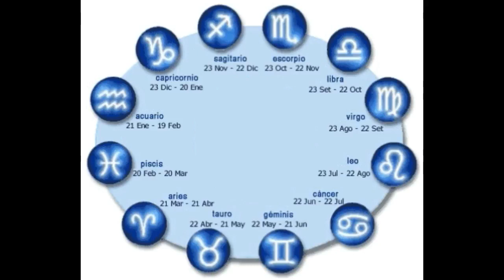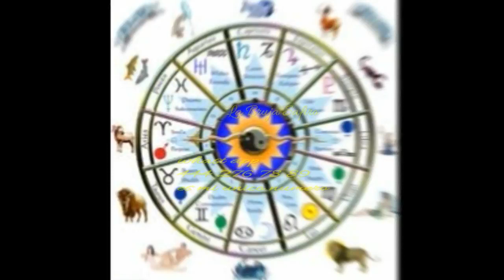COMO SABER QUE SIGNO ZODIACAL SOY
COMO SABER SI NOS HICIERON BRUJERÍA QUE TIPO DE BRUJERÍA  Y QUIÉN NOS LA HIZO!!??
CONSULTAS Y TRABAJOS MUY PRECISOS GARANTIZADOS EFECTIVOS Y SORPRENDENTES, COSTOS INCOMPARABLES
TU MISMO LO PUEDE COMPROBAR TE SORPRENDERÁS!!!
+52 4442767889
ATIENDO SOLO CON CITA PREVIA Y PAGO CORRESPONDIENTE DE CONSULTA .WHTS APP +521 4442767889

COMPRUEBA QUE LA MAGIA VERDADERAMENTE SI EXISTE.

RESULTADOS RAPIDOS DESDE TU PRIMERA CONSULTA, CON CUALQUIER PROBLEMA QUE TENGAS YO TE AYUDO CONTACTAME.